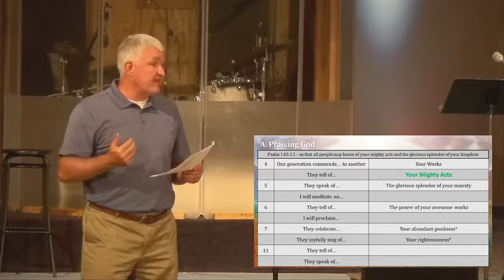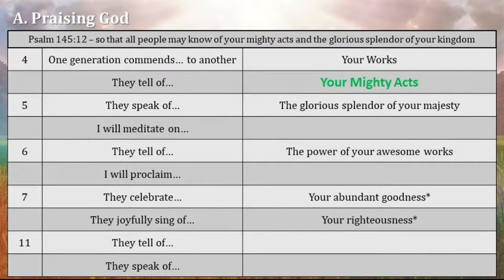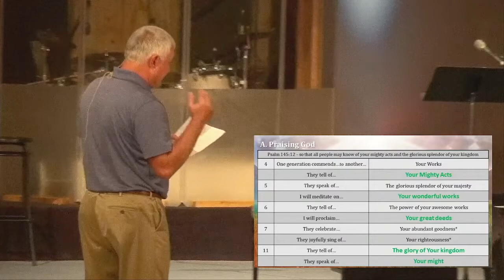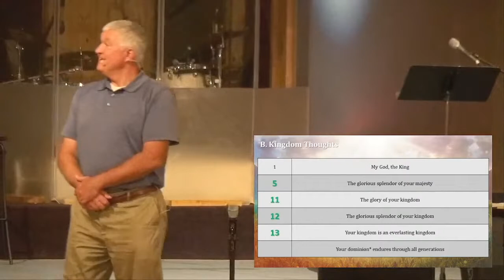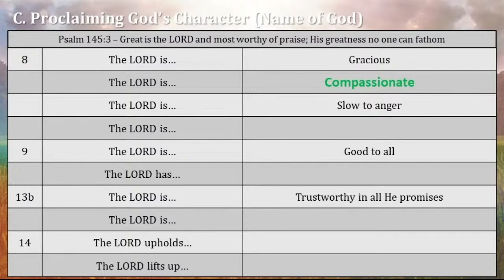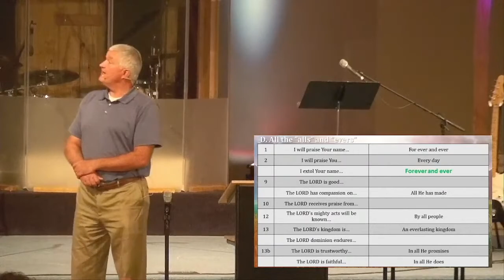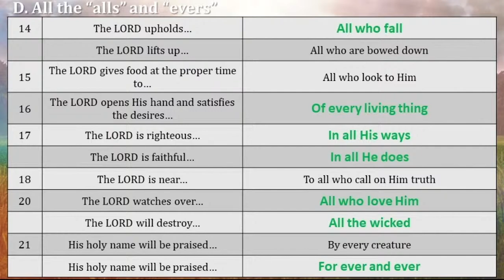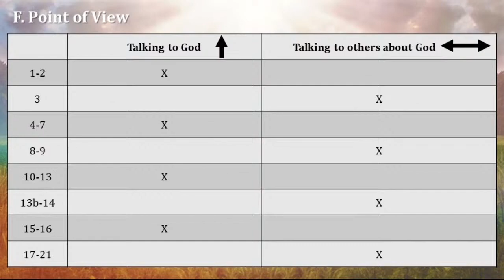08.07.2022 - Pastor Holloway - Psalm 145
Pastor Van walks through Psalm 145 and helps us analyze Psalm 145 in learning how letting people know about the greatness of God is a bridge to the lost world.